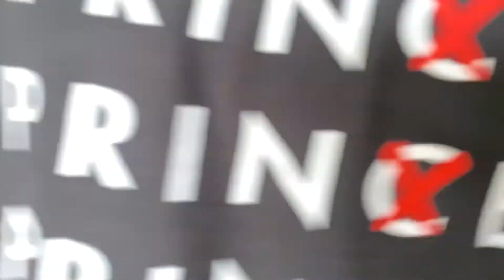Pump Seekers: Episode 8